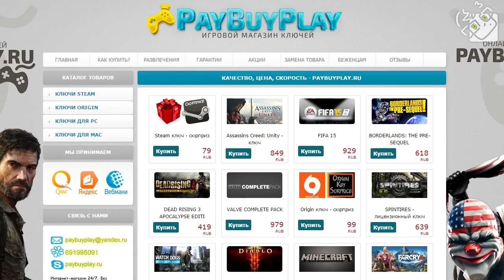СНЕСЛО ПЕЧЕНЬКУ в GTA ONLINE